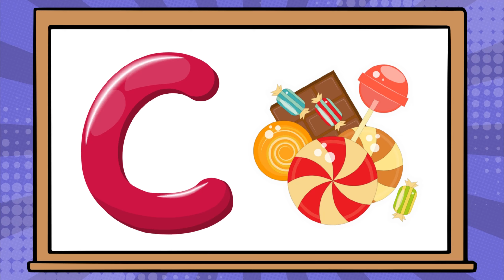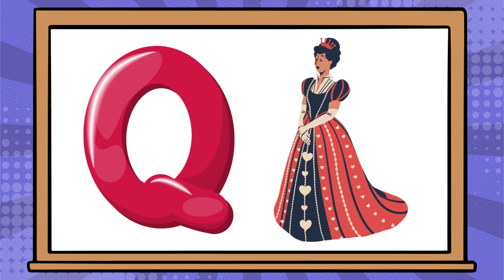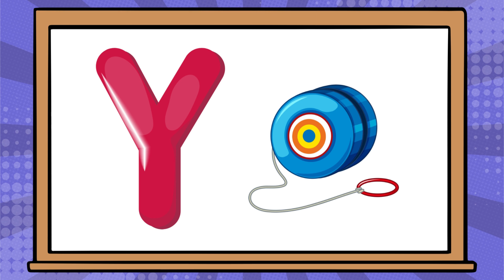ABC Phonics Song - A For Apple | ABC Alphabet Sounds for Children & Toddlers | Kids TV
ABC Phonics Song - A For Apple | ABC Alphabet Sounds for Children & Toddlers | Kids TV -  Learn abcd letter sounds of the English alphabets with sign language, phonics and pictures of each letter and their sound. New Video of Phonics Song for Children - A for Apple | ABC Alphabet Song with Letter Sounds & Nursery Rhymes for Babies, Kids & Children.

Sing along to the Phonics song and learn the Alphabets!

We believe in creative learning and will be posting many more videos.